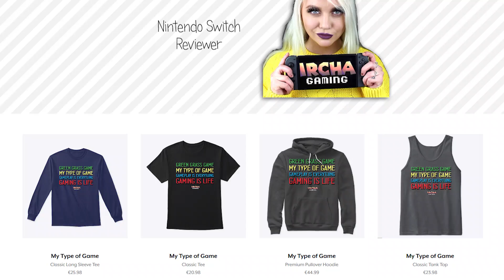Atelier Ryza: Ever Darkness & The Secret Hideout Review (Nintendo Switch)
I review the JRPG game Atelier Ryza: Ever Darkness & The Secret Hideout for the Nintendo Switch! The new installment to the long running franchise Atelier. I hope you enjoy!

"IRCHA GAMING"
Postboks 90
9481 Harstad
Norway

EQUIPMENT & EDITING:
Main camera: Canon EOS M6
Lens: Sigma 18-35mm f/1.8 DC HSM ART
Audio: Røde VideoMicro
Software: Premiere Pro CC 2019